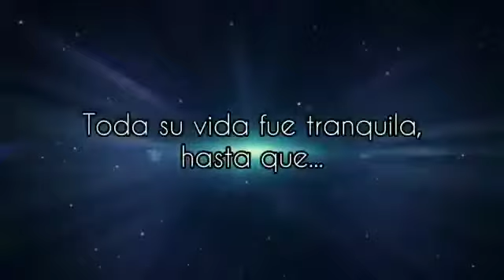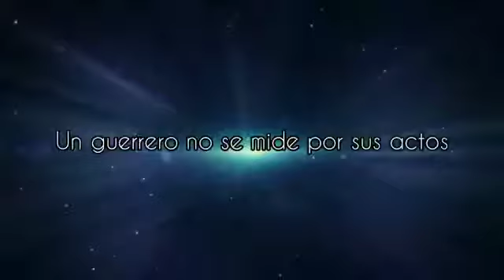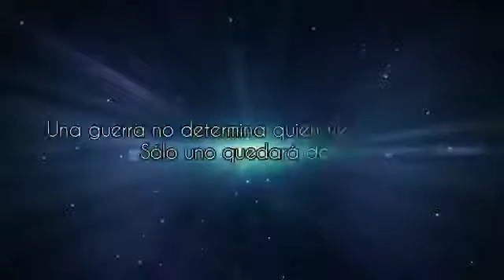Mi guerra. Book Tráiler oficial